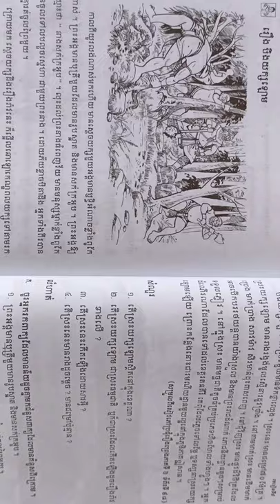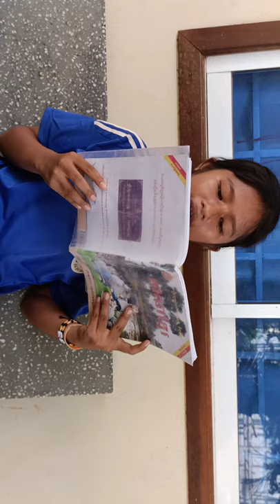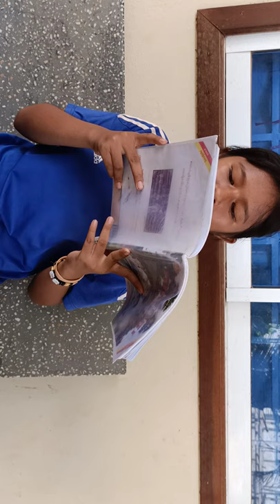កុមារី ម៉ក់ស្រីណាអានអត្ថបទ អំណាន រឿងបឹងយក្សឡោម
អំណាន រឿង  បឹងយក្សឡោម
អានដោយប្អូនស្រី ម៉ក់ ស្រីណា សិស្សថ្នាក់ទី៦នៃសាលាបឋមសិក្សា មុខនាគ